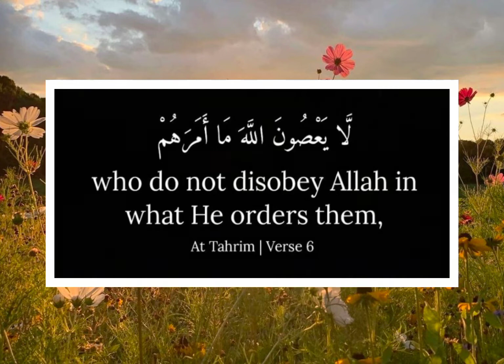save yourself and your family .